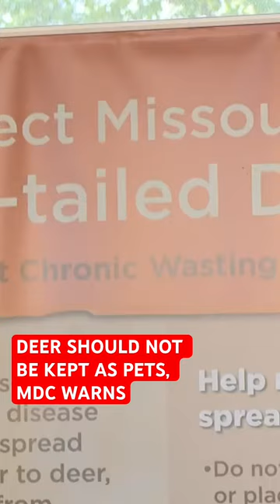Wildlife should not be kept as pets in Missouri, MDC says. Here’s why.